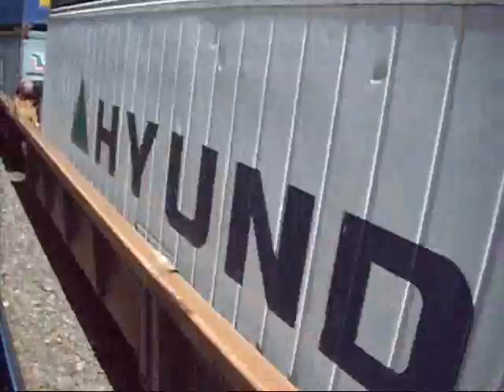Overtaking a Canadian Pacific freight train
While traveling on the Rocky Mountaineer, we passed this freighter. Both trains were headed west and moving. Taken on 1st July 2010 somewhere between Banff and Kamloops.